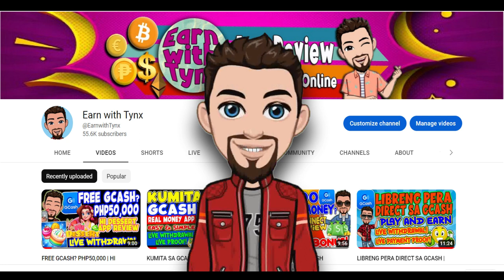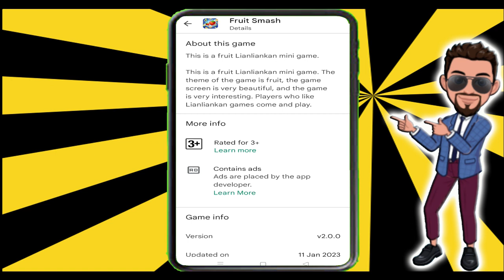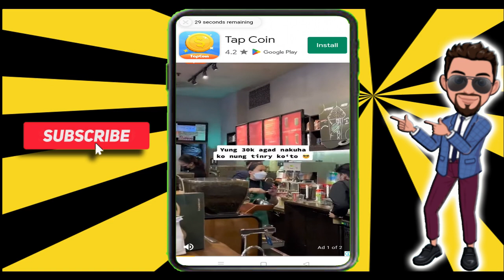KUMITA SA GCASH | 20,000PHP FRUIT SMASH APP REVIEW | LIVE WITHDRAWAL | PAANO KUMITA ONLINE?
Legit Paying Apps:
PLAY TO EARN OR EARN BY REFERRAL: